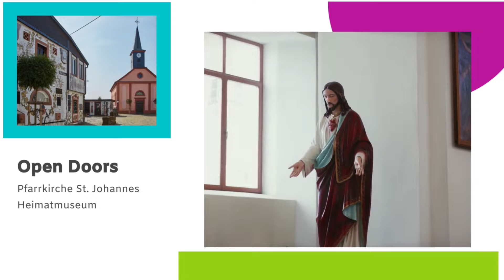bike4soul - FahrRad mit allen Sinnen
Das Programm in Bergweiler startet am 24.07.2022 um 11.00 Uhr mit einem Konzert der Musikgemeinschaft Bergweiler-Wittlich auf dem Dorfplatz. An der Segenstankstelle gibt es den Segen-To-Go.

Neben den Open Doors in der Pfarrkirche St. Johannes hat auch das Heimatmuseum geöffnet. Wer es gerne meditativer möchte, besuch die Frauen- und Müttergemeinschaft in der Fintenkapelle um 11.00 Uhr oder um 15.00 Uhr. Dort werden die Fintenkerzen verkauft und mit Gebet und Gesang kann ein jeder zur inneren Ruhe finden.

Um 15.00 Uhr unterhält das Jugendorchester Bergweiler-Wittlich auf dem Dorfplatz. Dort können sich auch alle Besucher mit Grillspezialitäten und Kaffee und Kuchen stärken.